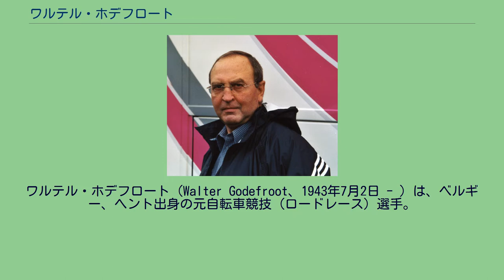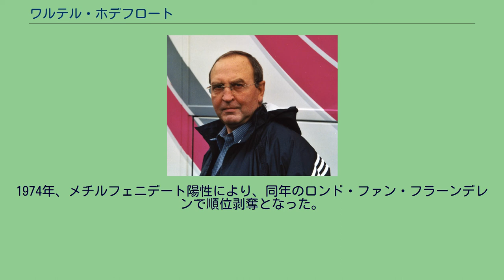ワルテル・ホデフロート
ワルテル・ホデフロート（Walter Godefroot、1943年7月2日 - ）は、ベルギー、ヘント出身の元自転車競技（ロードレース）選手。
アルテュル・デカボーテルの義弟である。
1964年の東京オリンピック・個人ロードレースで銅メダルを獲得。
翌1965年にプロに転向し、ワンデイレースを中心に活躍した。
1970年のツール・ド・フランスではポイント賞を獲得。
また1975年より、シャンゼリゼ通りがツール・ド・フランスの最終ゴール地点となったが、その最初の勝利者としても名を刻む。
1979年に現役を引退。
1991年から2005年まで、チーム・テレコム（以後チーム名を変遷）のチームマネジャーを務め、1996年にビャルヌ・リースを、1997年にヤン・ウルリッヒを、ツール・ド・フランス総合優勝へと導いた。
その後、2006年にアスタナ・ヴュルト、2007年にアスタナへと転じて指導者を続けたが、いずれの在籍時代においても、ドーピング問題に巻き込まれた。
1974年、メチルフェニデート陽性により、同年のロンド・ファン・フラーンデレンで順位剥奪となった。
^ FAZ.NET - 2005年4月12日付記事（ドイツ語）